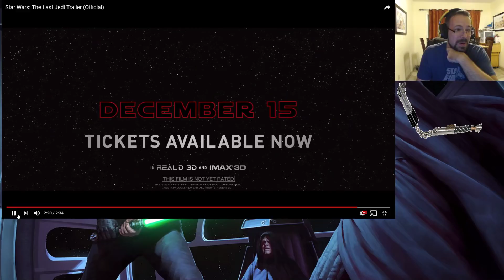Star Wars Episode 8 Trailer - Reaction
Watching this for the first time - my reaction!